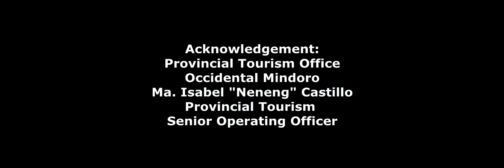MIMAROPA Festival 2018 Update (Occidental Mindoro) | Photo Contest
A meeting was held to discuss the updates and developments on the preparations for the upcoming MIMAROPA Festival on November 2018 which the province of Occidental Mindoro will be the host. Primarily, the streets of Municipality of Mamburao will be the venue for street dance competition. The preparations are being handled by different committees through Provincial Tourism Office led by Ms. Maria Isabel "Neneng" Castillo as its Senior Operating Officer.

PUNTO MINDORO
Life On Frame Photography
Dennis Toreja Perez